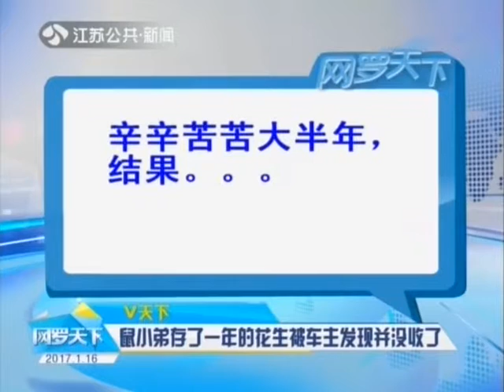鼠小弟存一年的花生被车主发现并没收了